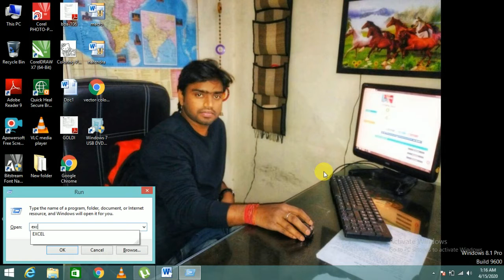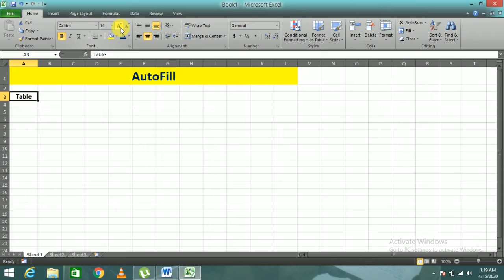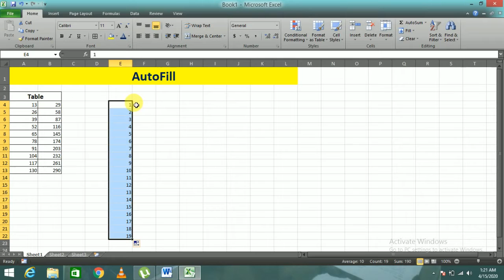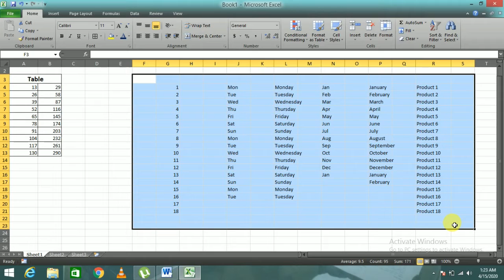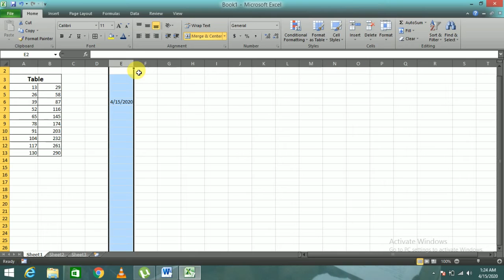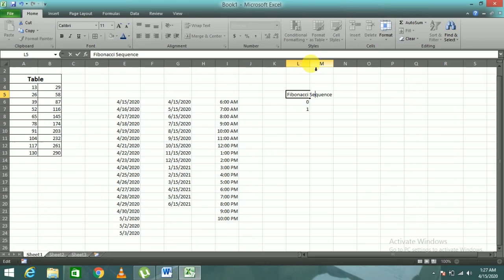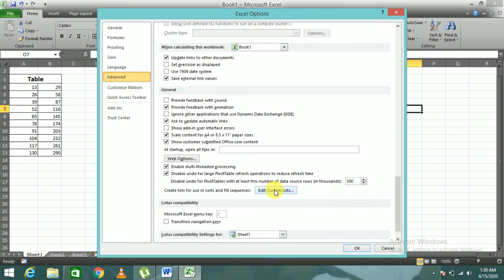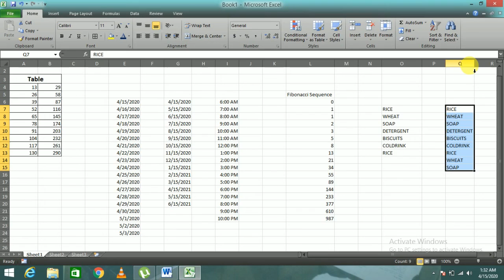Learn AutoFill In Excel Save your Time (जरूर देखे अपने समय को बचाना हो तो )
Hello Friends,

1- We provide best educational videos.
2- Advance Excel
3- Computer Fundamental.
4- Technology.
5- Ms-Office
6- Tally
7- Busy.
8- Html
9- Graphic Design
10- others